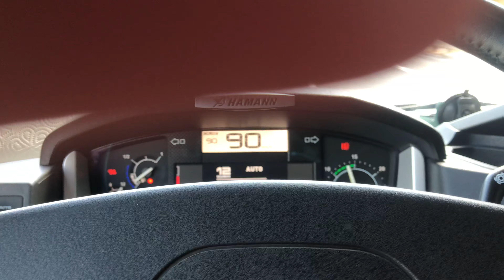Tır tampon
90 km